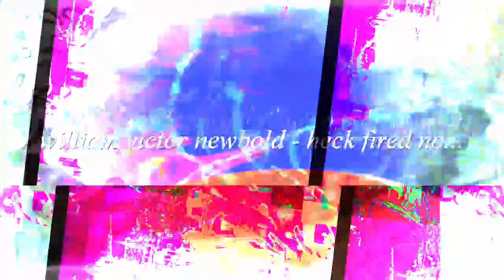[EPILEPSY WARNING] Movie 22 11 25 13h16m11s 12m12s long video set *Photosensitivity Warning*